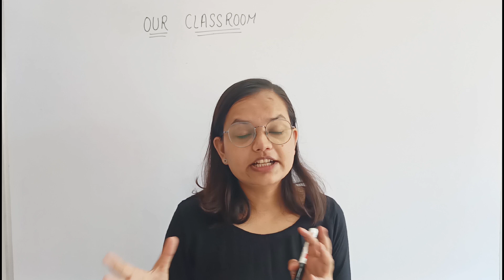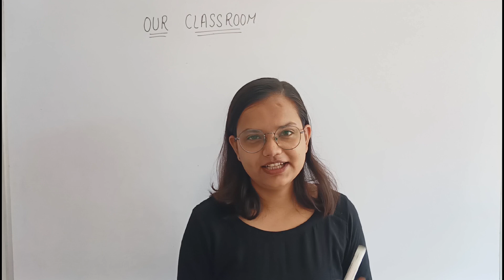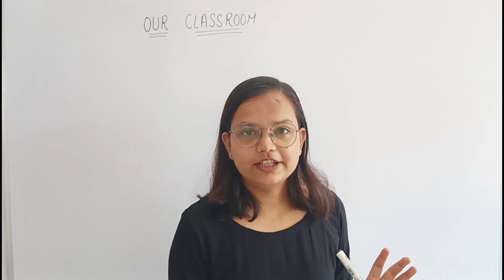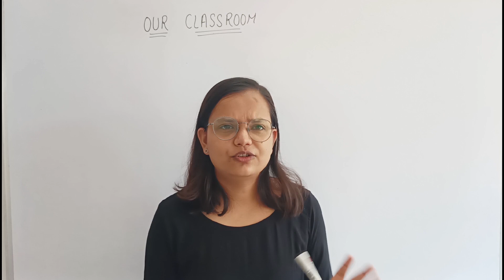Madhu ma'am is BACK!! OUR CLASSROOM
Hi Learners,

Here, we are trying to provide education for each students of every class. We are extending to provide videos of more subjects. We are trying to cover all the students from 8th to higher education. Give us your valueable feedback and